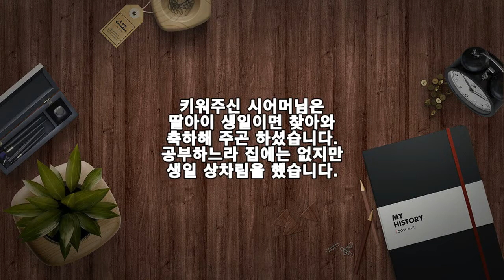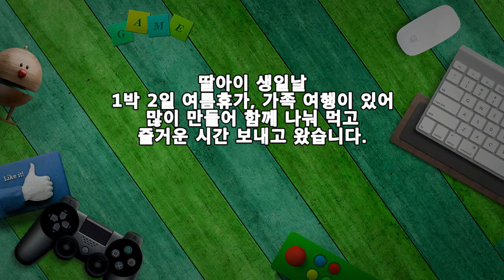딸아이의 생일상과 여름휴가 도시락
딸아이 생일이면 찾아와
축하해 주곤 하셨습니다.
공부하느라 집에는 없지만
생일 상차림을 했습니다.

1. 채소전(호박, 가지, 느타리버섯)
▶ 재료 : 호박 1개, 가지 2개, 느타리버섯 1봉, 계란 4개, 부침가루 1/2컵, 소금, 식용유 약간
▶ 만드는 순서
㉠ 호박, 가지는 먹기 좋은 크기로 잘라주고, 느타리버섯도 찢어 소금으로 간을 해 둔다.
㉡ 계란, 소금을 약간 넣고 풀어준 후 느타리버섯은 앞뒤 노릇노릇 구워준다.
㉢ 부침가루, 가지, 호박을 넣고 옷을 입혀준다.
㉣ 계란 물에 적셔 프라이팬에 올려 노릇노릇 구워 완성한다.

2. 미역국
▶ 재료 : 미역 2컵, 쇠고기 200g, 바지락살 100g, 육수 1.5리터, 멸치 액젓 4숟가락, 소금, 참기름 약간
▶ 만드는 순서
㉠ 미역은 불려 참기름으로 볶아준 후 쇠고기, 바지락살을 넣고 함께 볶아준다.
㉡ 육수를 붓고, 액젓으로 간한 후 마무리한다.

3. 다시마, 무쌈말이
▶ 재료 : 다시마 100g, 무쌈 100g, 맛살 5개, 오이 1개, 당근 1/2개, 무순 1팩, 무머스타드소스 약간
▶ 만드는 순서
㉠ 다시마, 당근, 오이는 5cm 길이로 썰어주고 맛살도 비슷한 길이로 잘라 찢어둔다.
㉡ 다시마, 무 쌈 위에 맛살, 당근, 오이를 올려 돌돌 말아준다.

딸아이 생일날
1박 2일 여름휴가, 가족 여행이 있어
많이 만들어 함께 나눠 먹고
즐거운 시간 보내고 왔습니다.